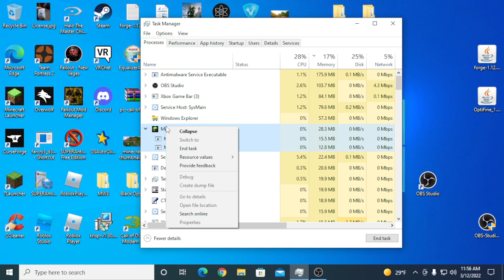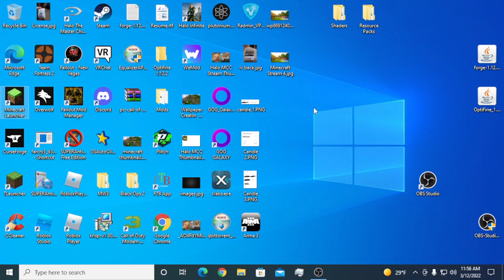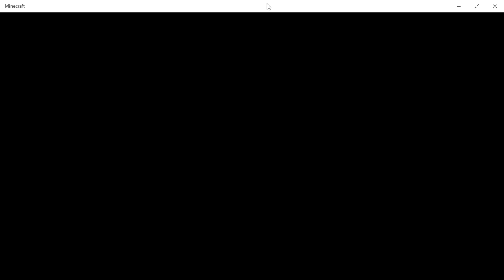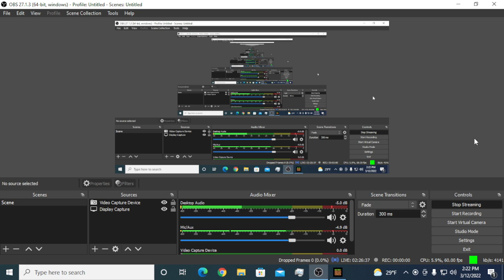Minecraft Stream #5 For People Who Pour Milk Before Beans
I am an idiot. I'm annoying.
And I don't know what came over me to prank everyone.